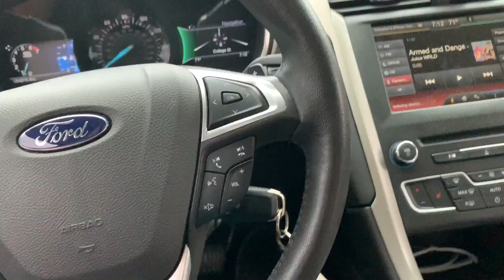Pulling The Engine Of A 90's f150 For More POWER!!